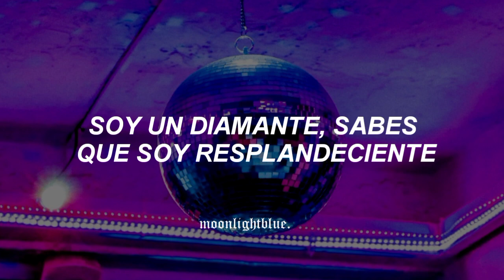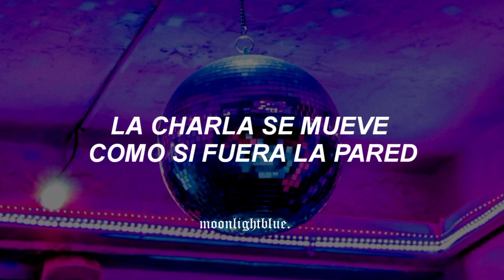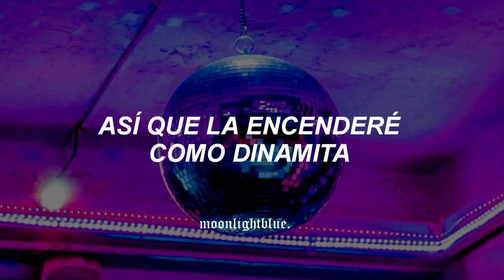BTS - Dynamite (Traducida al español)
; BTS Dynamite lyric sub español
; dynamite bts / BTS sub español/ Traducida lyric
; bts dynamite en español lyric
; Dynamite MV español lyric
; dynamite bts traducción al español
; bts letra español
; dynamite letra traducción